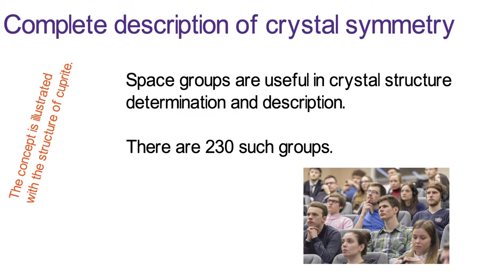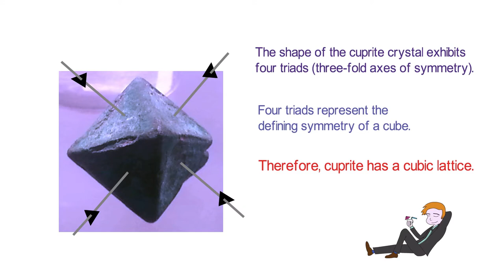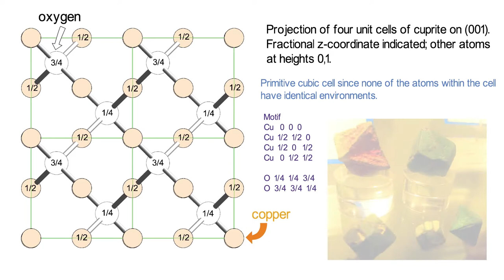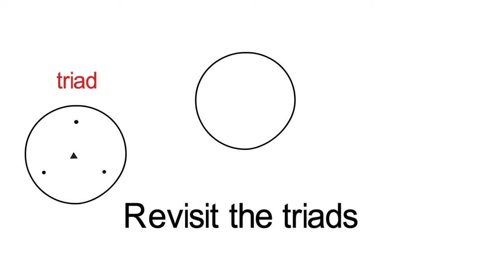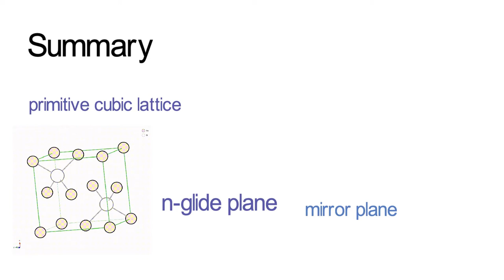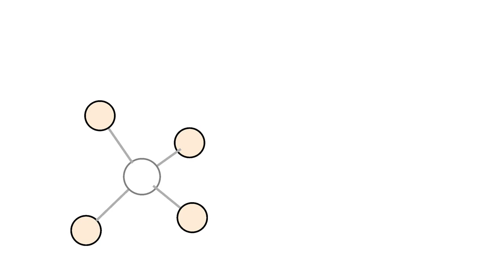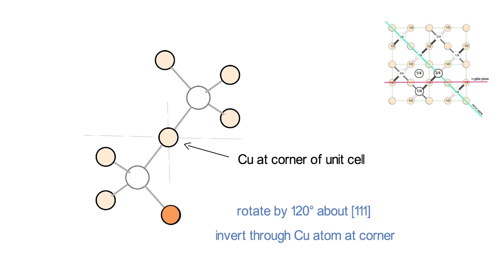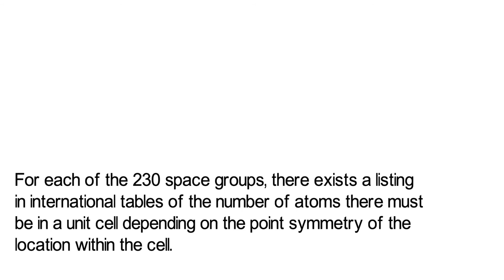Crystallography - space group of cuprite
Space groups help in determining the detailed arrangement of atoms in a unit cell of a crystal, and in crystal description. Here illustrated with the example of cuprite, a copper oxide. There are 230 space groups in three dimensions.